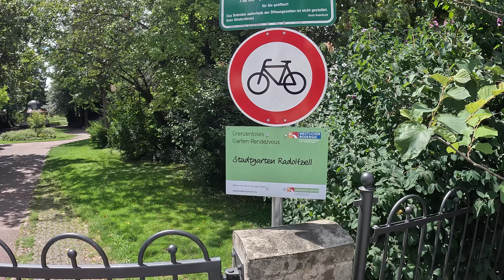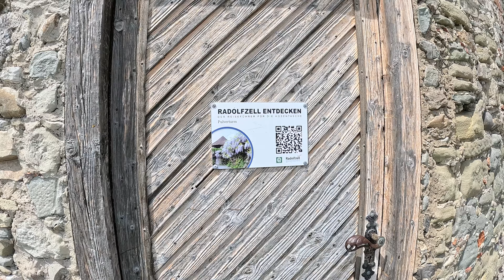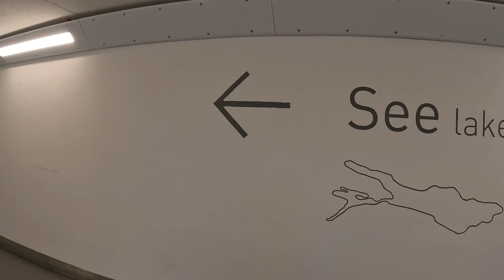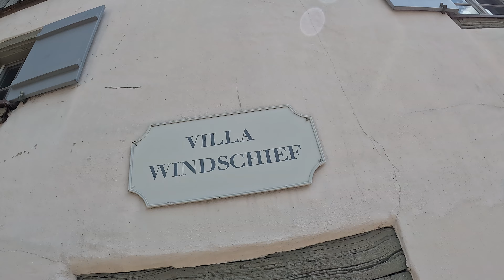Radolfzell am Bodensee eine Stadt mit historischen Gebäuden und einem schönen Stadtgarten - Top!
Hier Eindrücke von der Stadt Radolfzell am Bodensee. Wunderschön am See gelegen.